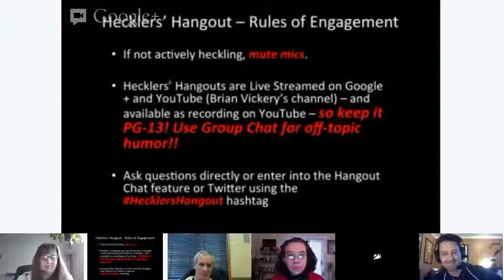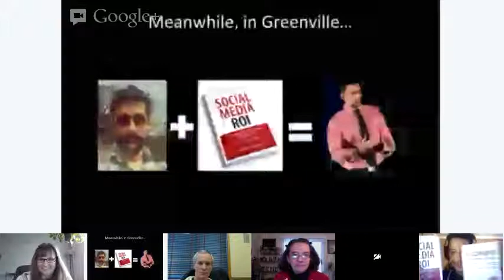HecklersHangout 27 - Olivier Blanchard: Social Media ROI, Tickr, and Zombie Disaster Preparedness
Olivier Blanchard, Author of Social Media ROI, came on Hecklers' Hangout for the second time...making him a very brave man. Topics ranged from social media ROI, to whether it was better to be the "1st or 2nd consultant in", to getting caught up in the numbers game of influence scores/impressions/likes/follows...to inconsistent threat levels of zombies from season to season on Walking Dead.

Enjoy the video, and join the Hecklers' Hangout Community on Google+ to get invites for future Hecklers' Hangouts